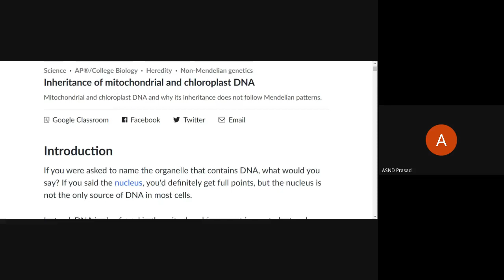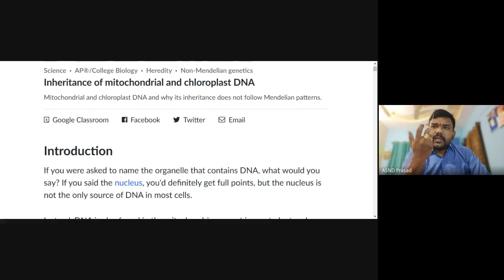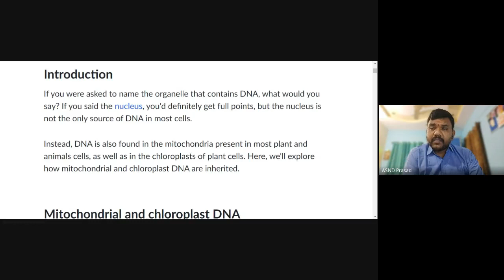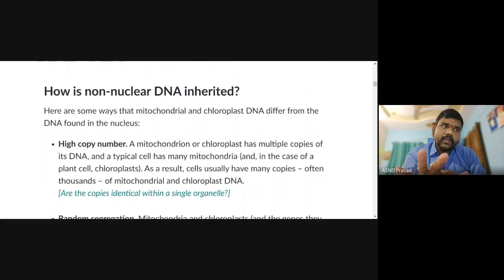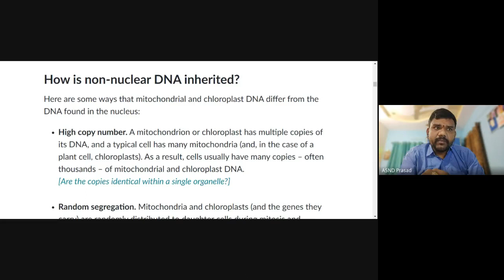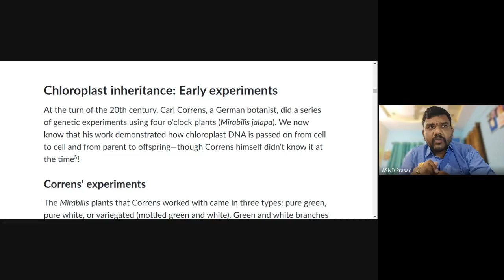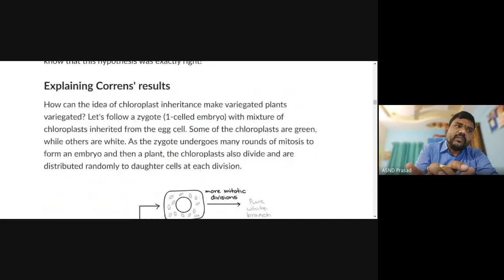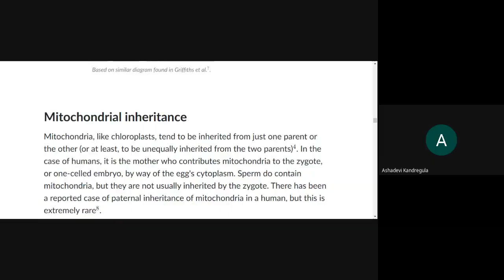Chloroplast Inheritance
BIOTECHNOLOGY CLUSTER A3